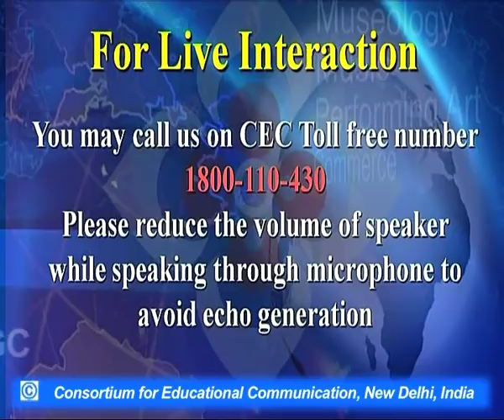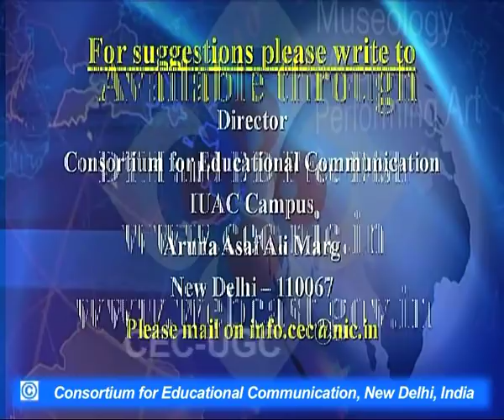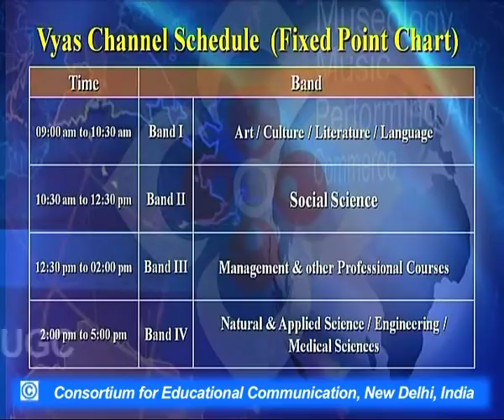Tulsidas aur Unka Ram Charit Manas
This Lecture talks about Tulsidas aur Unka Ram Charit Manas